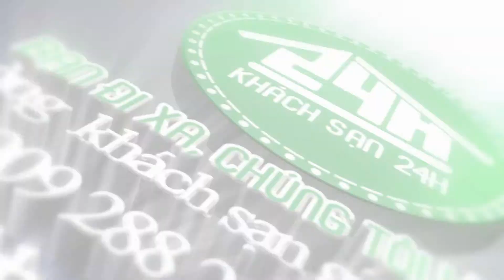KHÁCH SẠN CAPSAINT JAQUES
Khách Sạn Cap Saint Jacques được thiết kế và trang bị theo tiêu chuẩn khách sạn quốc tế 4 sao, tọa lạc ngay vị trí thuận lợi nhất của bãi biển (Bãi Sau). Chỉ cách 200 mét về phía Đông Bắc Du Khách có thể đi đến giải trí với sângolf Paradise. Với những đám cỏ xanh bạn có thể hòa mình vào bầu không khí trong lành và trong xanh của cỏ cây.